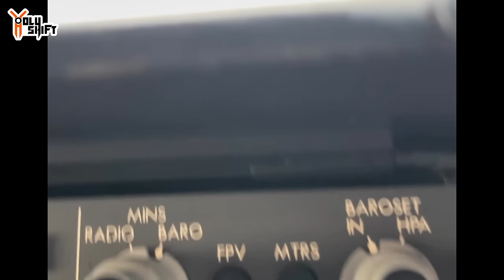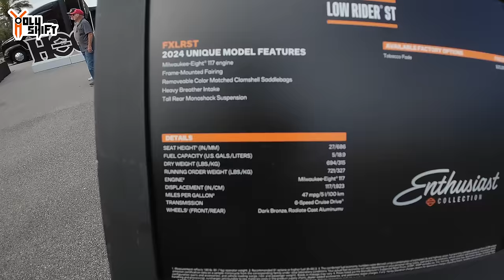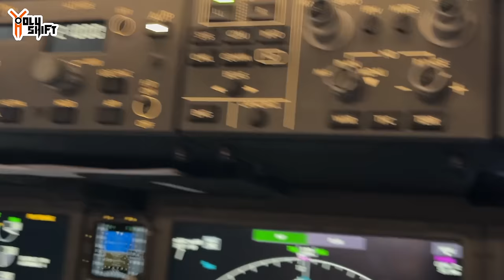WILD Daytona 2024 - Short And Sweet !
Daytona was a blast this year ! Flew in like a boss into Miami International airport , rented a Harley Heritage and rode up to Daytona bike week to meet up with John and Danny that rode down from the north east.

Spent time in all the cool places, met awsome people and had my annual Daytona experience !
It was a great time - short and sweet !

Time codes
00:00 intro

In the video I was wearing a protective flannel shirt by Beyond Riders - fully lined with Kevlar !. Get $10 off by using code -HOLYSHIFT

Custom Dynamics LED's:
- Yellow Light bar -

Seat -
Saddlemen step-up seat. Tuck & Roll design

Exhaust -Low rider ST Swicki speed